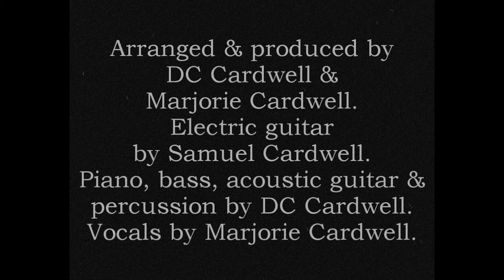STARS FELL ON ALABAMA - by Marjorie Cardwell, from "A Tribute To RICK NELSON" (with lyrics & chords)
for more of Marjorie's music! This song is available on "Legacy: A Tribute To Rick Nelson" available (See below for lyrics and chords)

Marjorie Cardwell - vocals
Samuel Cardwell - electric guitar
DC Cardwell - piano, bass, acoustic guitar, percussion
Arranged and produced by Marjorie Cardwell & DC Cardwell

ABOUT MARJORIE CARDWELL

Prompted by the diagnosis of a brain tumour in 2012, Irish born, Melbourne based artist Marjorie Cardwell created "In Another World", an album which showcases her unique songwriting and singing talents.

New Zealand legend, Don McGlashan, (Mutton Birds, Front Lawn) and Marjorie's husband, award-winning singer/songwriter, DC Cardwell are featured on this eclectic collection of her own songs. The collection has a retro vibe, with Marjorie's guitar-driven, Beatlesque yet indie-spirited songs, outstanding vocals and melodic gift recalling critics' darlings Sam Phillips & Aimee Mann, while simultaneously harking back to 60s pop & soul, with a skilfully retro production by herself and DC.

The songs on the album have been described as having a 60s and 70s feel, but because of Marjorie's unique, clear vocals, never fall into the category of 'pastiche'. They are reflections on her sudden illness (Hole in My Head), relationships of all kinds and stages (In My Eyes, Not On Your Own) and on personal and even global conflict (I Want Joy, All Over The World) - all done with a lightness of touch and deftness of wordplay that avoids navel-gazing or self-indulgence. This album is, at its core, entertaining.

One song, Dans Un Autre Monde was written and performed in French. Another, Birthday Present, the only non-original song on the album, is a cover of a DC Cardwell track from his celebrated album 'Some Hope'.

STARS FELL ON ALABAMA - LYRICS
Mitchell Parish & Frank Perkins (Arranged by Samuel & DC Cardwell)

We lived our little drama, (Fmaj 7, D7, G7, C7)
We kissed in a field of white (Fmaj7, Gm7, Am7, D7b9)
And stars fell on Alabama last night (Gm7, C13, Fmaj7, D7b9, Gm7, C7b9)
I can't forget the glamor, (Fmaj 7, D7, G7, C7)
Your eyes held a tender light (Fmaj7, Gm7, Am7, D7b9)
And stars fell on Alabama last night (Gm7, C13, F6, Bb7, F, D7)

BRIDGE
I never planned in my imagination (Gm, C7, Am7, Abdim)
A situation so heavenly (Gm7, C7, F6, D7b9)
A fairy land where no one else could enter (Gm7, C7, Dm7, Dm7/C)
And in the center, just you and me (B7b5, E9, A7, C7)

My heart beat like a hammer, (Fmaj 7, D7, G7, C7)
My arms wound around you tight (Fmaj7, Gm7, Am7, D7b9)

ABOUT THE FILM (from Wikipedia)

A Trip to the Moon (French: Le Voyage Dans La Lune), alternately Voyage to the Moon, is a 1902 French black-and-white silent science fiction film. It is based loosely on two popular novels of the time: Jules Verne's From the Earth to the Moon and H. G. Wells' The First Men in the Moon.

The film was written and directed by Georges Méliès, assisted by his brother Gaston. The film runs 14 minutes if projected at 16 frames per second, which was the standard frame rate at the time the film was produced. It was extremely popular at the time of its release, and is the best-known of the hundreds of fantasy films made by Méliès. A Trip to the Moon is the first known science fiction film, and uses innovative animation and special effects, including the well-known image of the spaceship landing in the Moon's eye.

It was named one of the 100 greatest films of the 20th century by The Village Voice, ranking at #84.

ABOUT THE SONG (from Wikipedia)

"Stars Fell on Alabama" is the title of a 1934 jazz standard composed by Frank Perkins with lyrics by Mitchell Parish.

One of the earliest recordings was by the Guy Lombardo orchestra, with his brother Carmen doing a vocal. This version was recorded on August 27, 1934, and issued by Decca Records as catalog number 104.